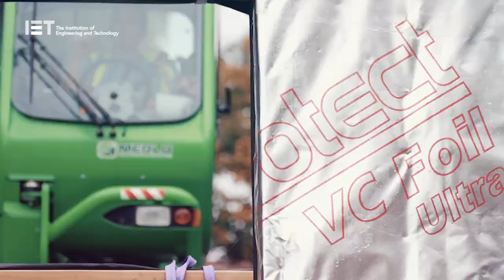Deep Home Retrofit: The Energiesprong Solution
To meet the UK’s climate change targets, we will need to improve every home in the UK with energy efficiency measures at a rate of more than 1.5 homes every minute between now and 2050. Right now, we are falling far short in both the rates and depths of interventions.  One of the ways we can solve this issue is through Energiesprong, which is a revolutionary, whole house refurbishment and new build standard and funding approach, currently focused on scaling in the UK market. Nottingham City Homes was the first housing association in the UK that realised ten net zero retrofits using the Energiesprong approach. The ten house pilot project is already complete and a rollout is now underway. 155 households are set to benefit during 2019, as hard to heat homes are transformed into desirable, comfortable and affordable homes for life.

For more on why we need a national deep retrofit programme, download our 2018 report ‘Scaling Up Retrofit 2050’